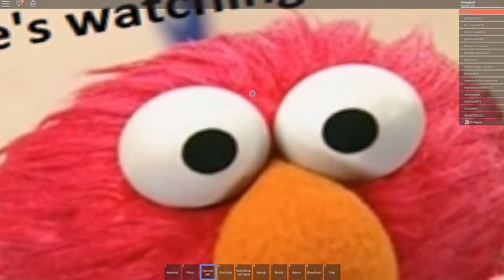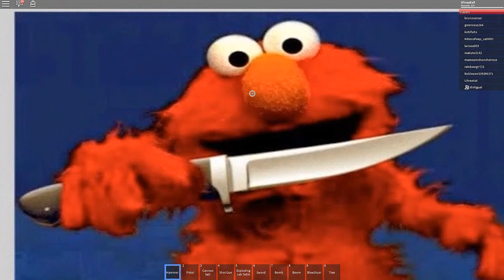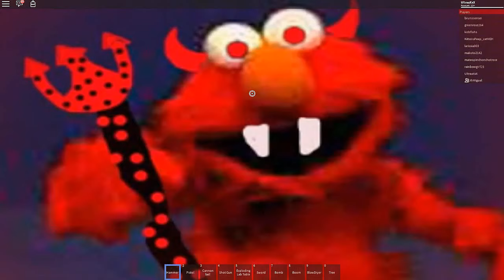Survive Elmo By Patricksuper10 [Roblox]